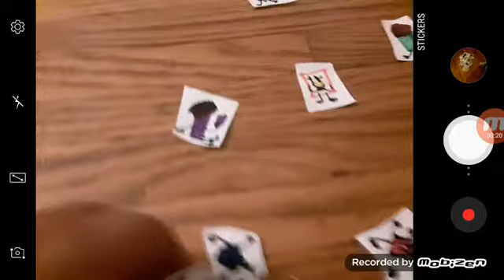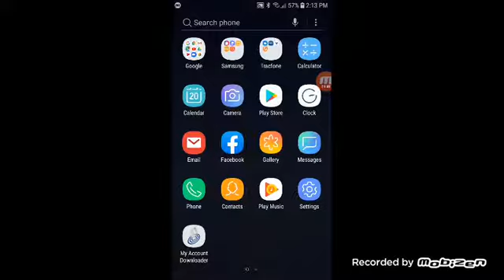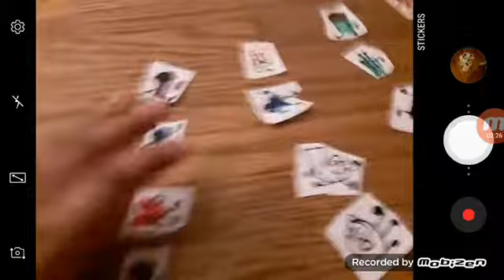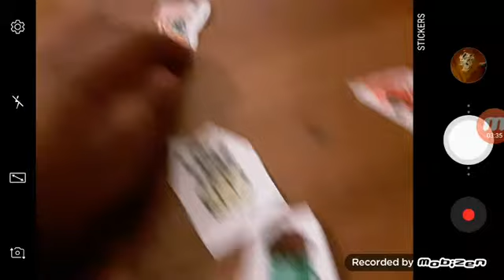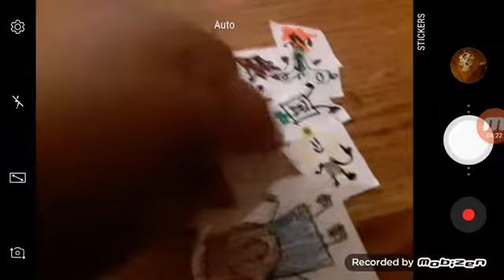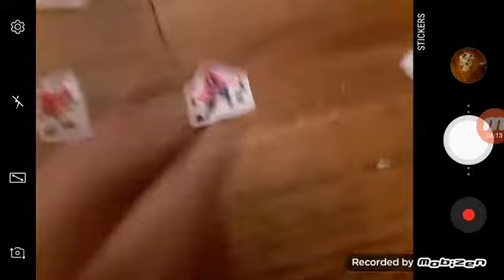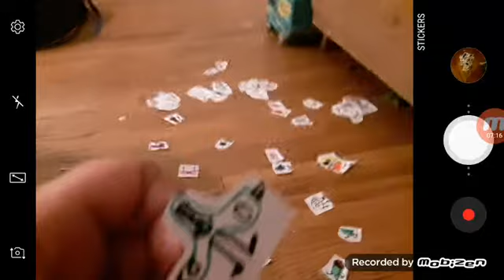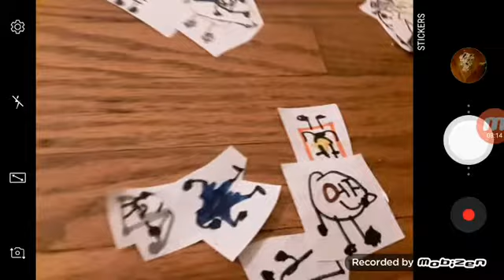Battle for paper island reboot 2 take out the trash